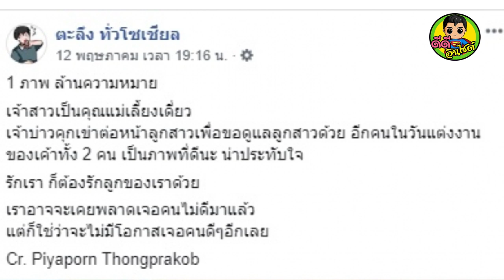ชาวเน็ตถูกใจ! เจ้าบ่าวคุกเข่าสัญญาขอดูแลหนูน้อย หลังแต่ง “คุณแม่เลี้ยงเดี่ยว”